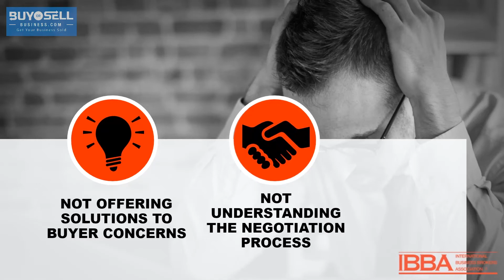Business Owners - Selling Your Business With a Business Broker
Business Owners often become their own worst enemy when it comes to selling their business. Hiring a Business Broker is the first step to selling your business for the most amount of money you can without setting unrealistic goals.

Alex Hernandez
Senior Business Broker
DRE #02060949